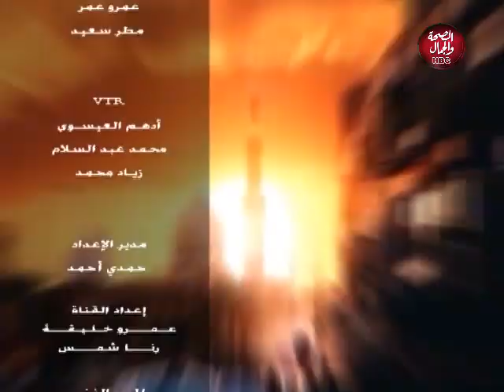أحوال مصر | حبس الأزواج بين الحقيقة و الإشاعات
تقديم : رشا عبد القادر
في ضيافتها : ياسر حربي ـ المحامي بالنقض والخبير بالإرشاد الاسري

قناة_الصحة_والجمال# برامجنا